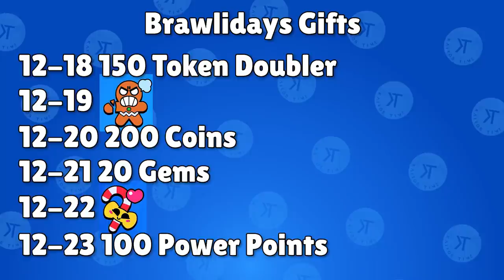3 F2P BUFFS!! + Balance Changes, Duels, & Skin!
Balance Changes, F2P Buffs, Duesl, & New Skins! | KairosTime

We've got Balance changes coming in this update, plus DUELS gameplay, new skins, and more! This Update Sneak peek will tell you everything you need to know about duels & the new skins, including new skin costs! We'll also cover which brawlers are getting buffs & nerfs

EPIC SUPPORT!

SOCIAL MEDIA!